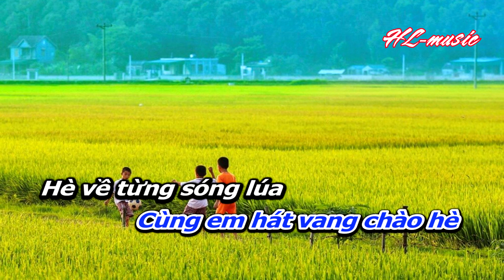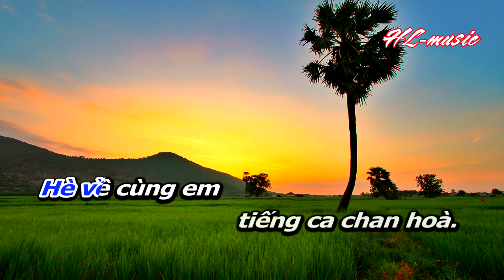KARAOKE Em yêu mùa hè quê em | Lớp 4 | KẾT NỐI TRI THỨC | Hà Lực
Bài hát: Em yêu mùa hè quê em
Sáng tác: Trần Minh Đặng